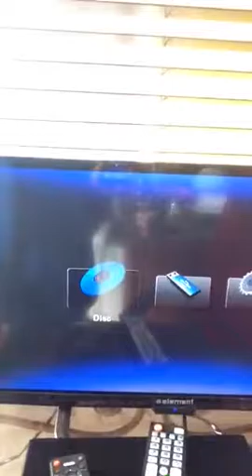Testing vacuums part one